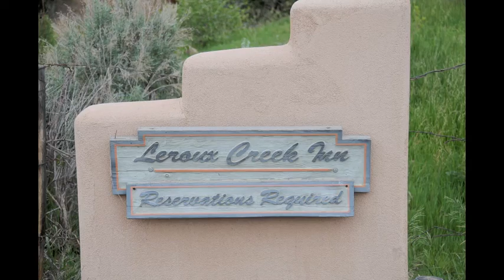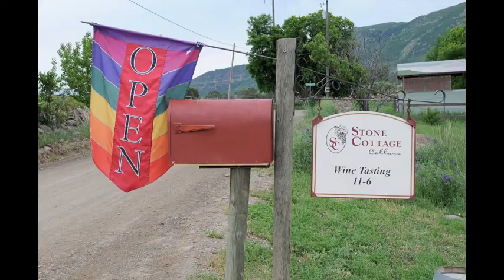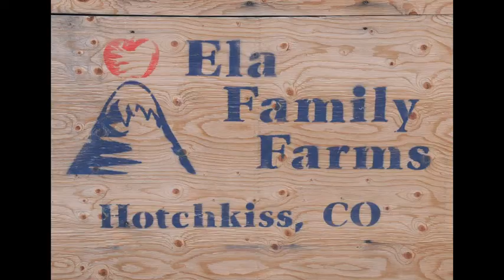Ela Farm Tour 2009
Annual Ela Farm Tour including winery tours at Jack Rabbit Hill, Leroux Creek Vineyards and Stone Cottage Cellars in June in Colorado's North Fork Valley.  Dinner prepared at Fresh & Wyld.